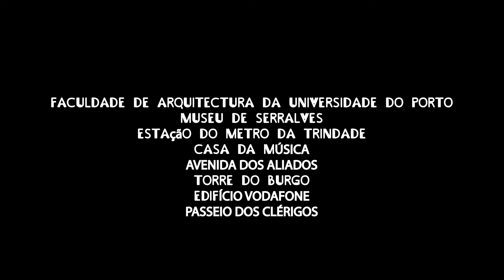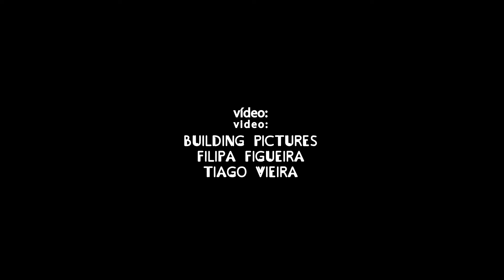Arquitectura à Moda do Porto EP 01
O vídeo mostra uma viagem pelas luzes do Porto, desde edifícios clássicos de Álvaro Siza Vieira, como a Fundação de Serralves e a FAUP até à Casa da Música do OMA, que completa este ano 10 anos desde a sua inauguração. Pelo caminho pode-se ver vários edifícios como a Torre do Burgo e a Estação de Metro da Trindade de Eduardo Souto de Moura, o Edifício Vodafone dos arquitetos Barbosa & Guimarães e também o Passeio dos Clérigos dos arquitetos Balonas e Menano.

The video is a journey through the shimmering lights of Porto, from the classic buildings of Álvaro Siza Vieira, like the Serralves Foundation and FAUP, to OMA’s Casa da Música. On the way, several other buildings are featured, such as Eduardo Souto de Moura’s Torre do Burgo and Trindade Metro Station, Barbosa & Guimarães’ Vodafone Headquarters and Balonas e Menano Architects’ Passeio dos Clérigos.

Production: Building Pictures, Filipa Figueira Arquitectura and Tiago Vieira Arquitecto
Direction: Building Pictures
Photo Direction: Building Pictures
Post-Production: Building Pictures, Filipa Figueira Arquitectura and Tiago Vieira Arquitecto
2013 | 54" | 16:9
Episode 01
Location: Porto, Portugal
Year: 2013